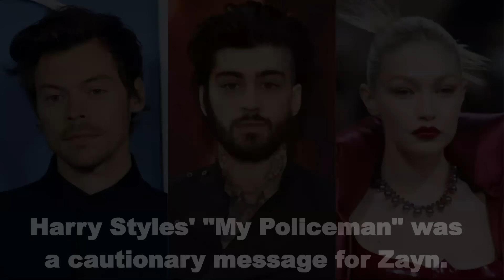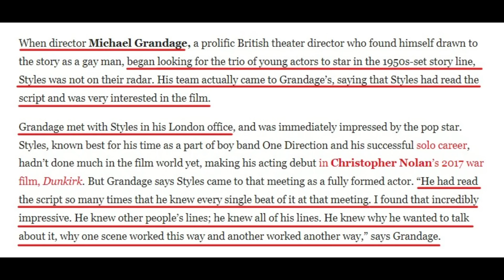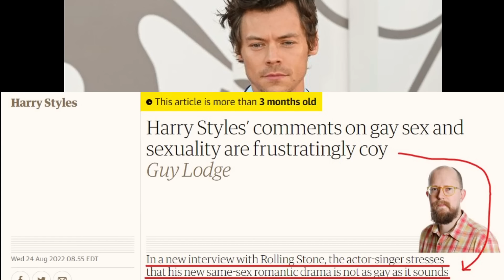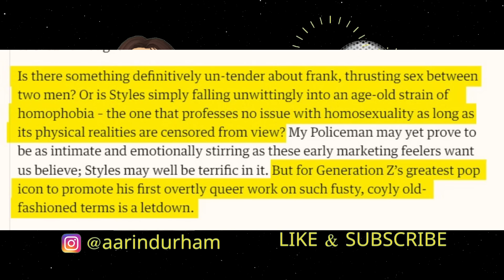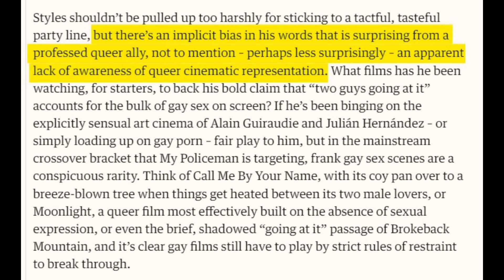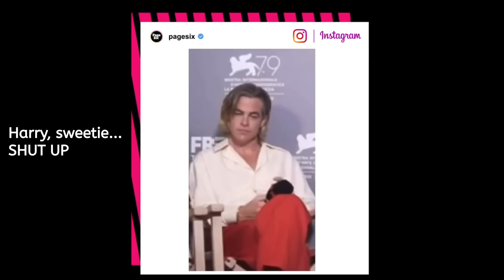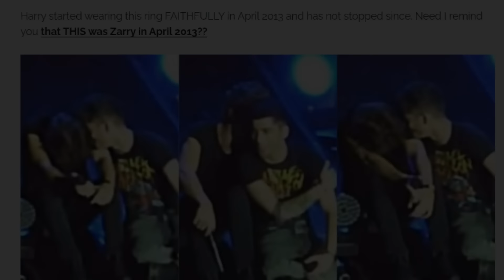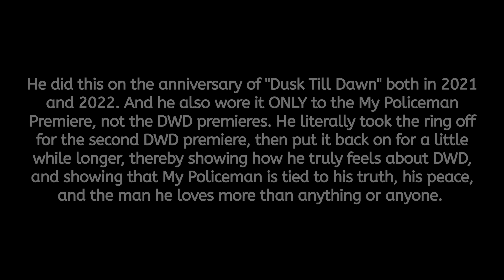People Think Harry Styles Is A Queerbaiter | His Important Message To Zayn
Time to address the Harry Styles queerbaiting accusations, and the Zayn-shaped elephant in the room with My Policeman.

00:00 Book and Shop Updates
3:40 Harry Styles Queerbaiting Allegations
17:14 My Policeman Was For Zayn

Zayn Malik
Harry Styles
Gigi Hadid
Perrie Edwards
Liam Payne
Louis Tomlinson
Niall Horan
One Direction
1D
Icarus Falls
Mind Of Mine
Nobody Is Listening
Fine Line
Zigi
Holivia
Olivia Wilde
Harry's House
Harry Styles New Album
My Policeman
Michael Grandage
Emma Corrin
David Dawson
Queer Film
Queerbaiting
Queerbaiter
LGBTQ